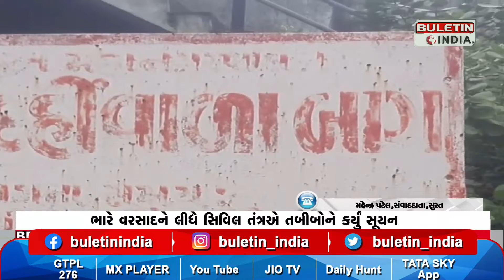SURAT : સુરતમાં હવામાન વિભાગનું રેડ એલર્ટ